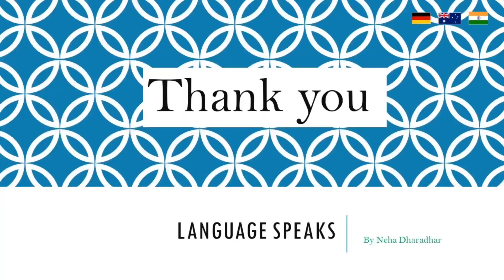Language Speaks | German | Episode 11| Do you know what the Months and Seasons are called in German?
India Months Seasons Learn what the months and seasons are called in the German Language